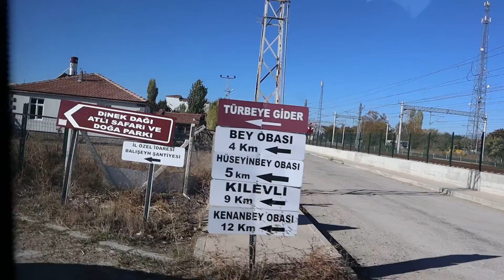Kırıkkale AFAD İle Dinek Dağı Zirve Tırmanışı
Merhabalar. Videomuza hoş geldiniz. Başlıktan da anlayacağınız üzere dağa çıktık. Kırıkkale'nin en yüksek Türkiye'nin bilmem kaçıncı yüksek dağına. Dinek Dağı'na...

Neyse uzun lafın kısası AFAD önderliğinde gönüllüler olarak zirve tırmanışı gerçekleştirdik. Güzel bir anı daha eklendi hayatıma. Yorulduk ama değdi. Katılmayan arkadaşım yoktur :) İyi oldu iyi ki gitmişiz diyenler beğenebilir mi? Sayımızı bilelim :) Geri kalanını videomuz anlatsın.

Hello. Welcome to our video. As you can see from the title, we went to the mountain. Kırıkkale's highest mountain in Turkey, I don't know. To Dinek Mountain...

Anyway, long story short, we climbed the summit as volunteers under the leadership of AFAD. Another beautiful moment has been added to my life. We were tired but it was worth it. I don't have a friend who doesn't agree :) Can those who say it's good that we went, like it? Let's know our number :) Let our video tell the rest.